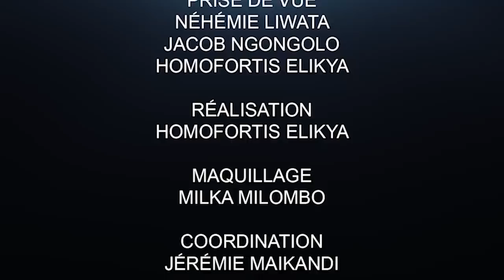CRITIK INFO 4.04.20 MUYEMBE SE DÉSACRALISE ET SORT PAR LA PETITE PORTE DE L'HISTOIRE: RÉTROPÉDALAGE